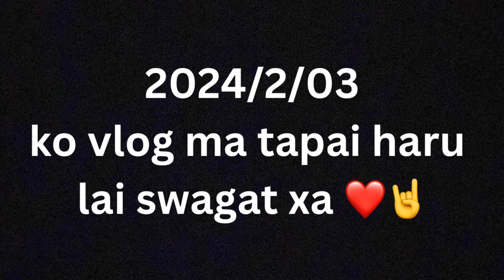AAKASH MA UDAI XU MA😃 || BORTHERHOOD || DAILY VLOG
AAKASH MA UDAI XU MA😃 || BROTHERHOOD || DAILY VLOG

HELLO,VAGUFAMILY MY NAME IS SIJANTHAPACHHETRI